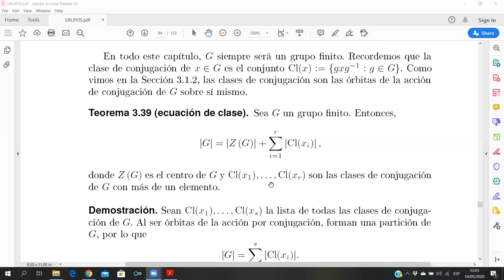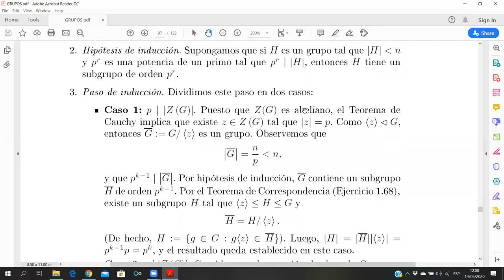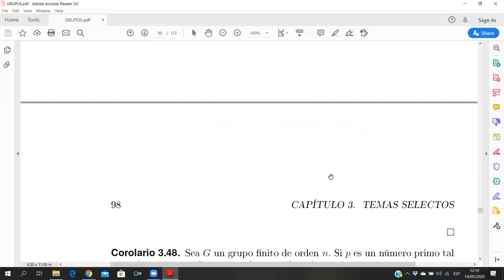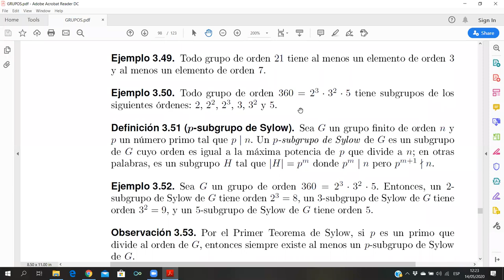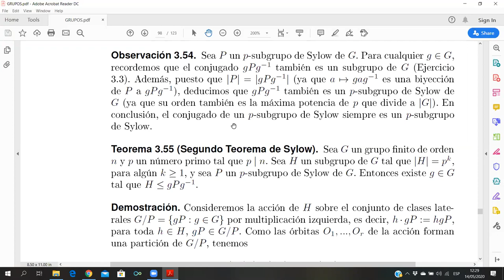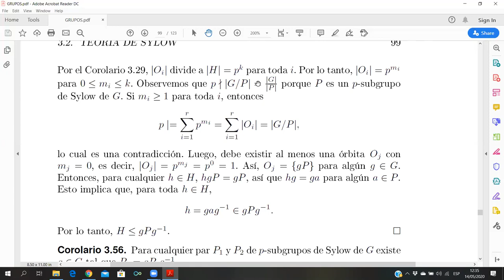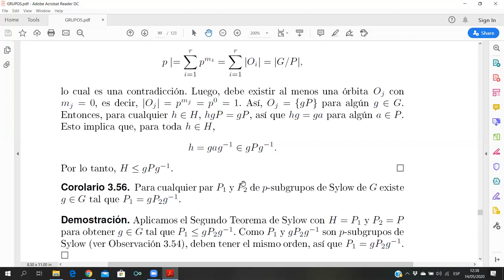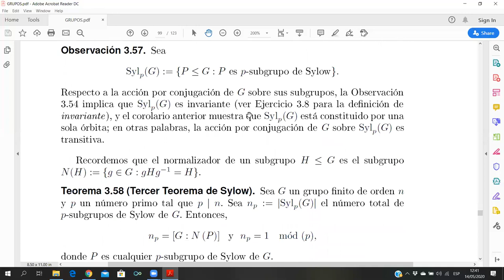Clase S2: Primer y Segundo Teorema de Sylow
Clase de Teoría de Grupos de la Universidad de Guadalajara.